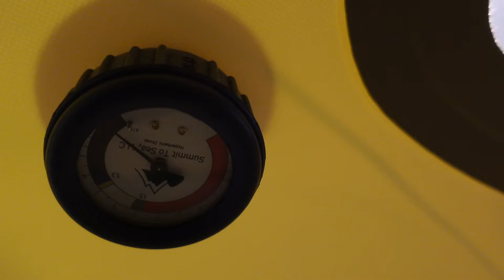Raynaud’s and HBOT Case Study - Vlog Day 11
Today I discuss my history with insomnia and how my sleeping has improved with HBOT!

Join me on my 30-day journey of hyperbaric oxygen therapy! I’ll be tracking my symptoms and sharing my progress. My course of treatment will focus on Raynaud's, ADHD, and Anxiety.

The case study is being conducted through Dessa Bingley and Be Well Holistic Health.